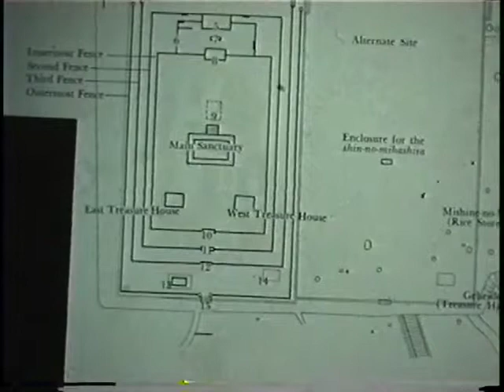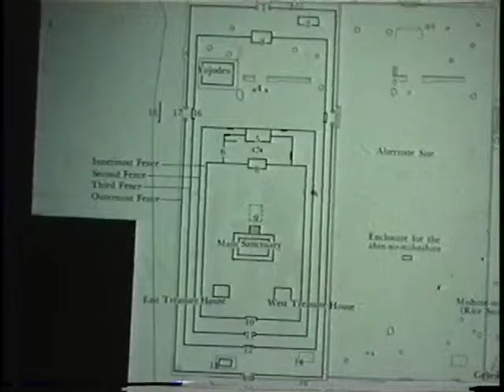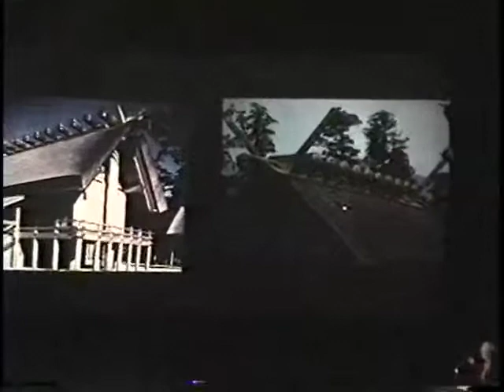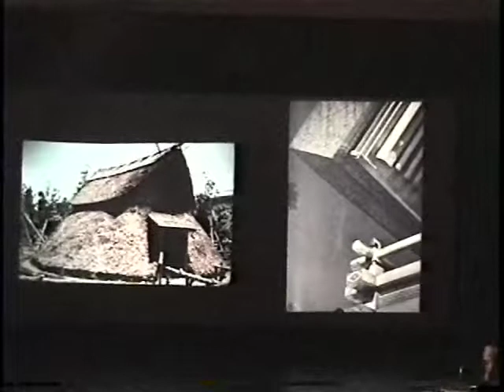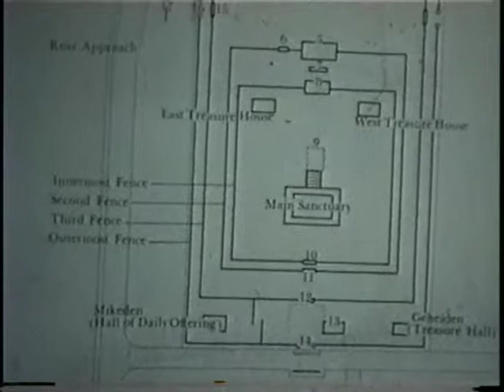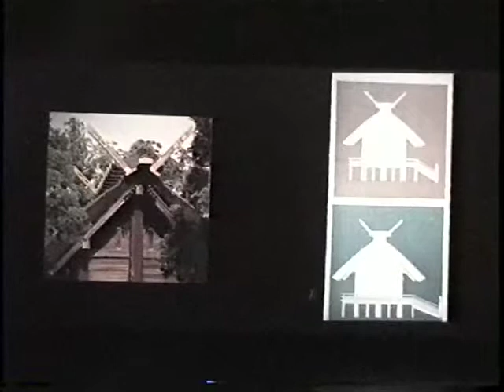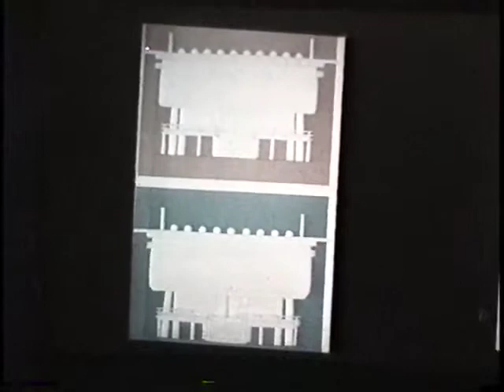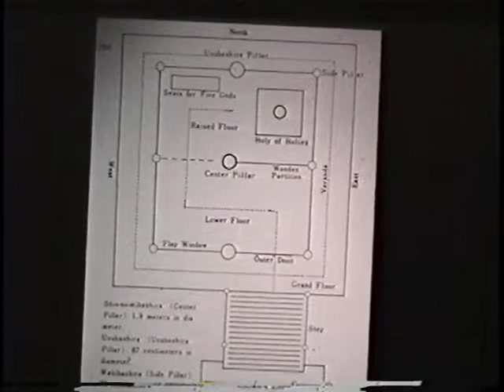Shinto Art and Architecture (Part 2 of 2)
Mary-Ann Milford of Mills College discusses Shinto art and architecture.